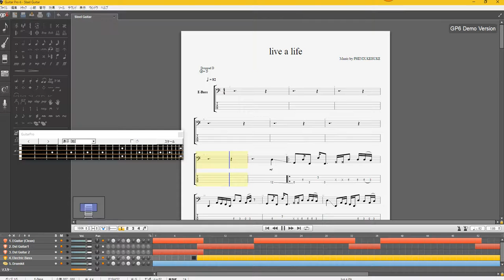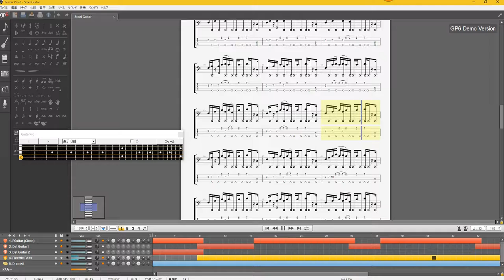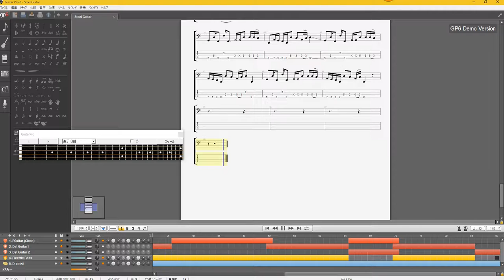Live a life Bass 20180727